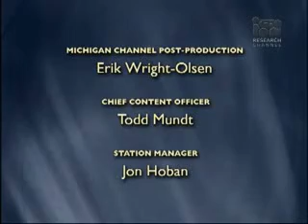Eugenie Scott - Intelligent Design Creationism 10of10